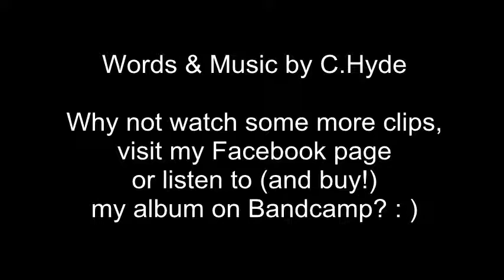A Short Dark Stranger - Popapocalypso (acoustic demo)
Hello there! Long time no, well, upload anything!

Here's an acoustic demo of one of my new songs, 'Popapocalypso'. It's about climate change & the stupidity of the human race..all set to a rather jaunty melody!

Lyrics at the bottom as always : )

If you like my stuff, why not head over to Bandcamp and listen to (and ideally buy) my album 'Popapocalypse!'?

So, pour yourself a glass of wine, sit back and prepare to witness, well, why not watch and find out?!

Remember, if you like what you see and hear why not recommend my channel to your friends, family, pets, enemies, pets enemies etc etc!

Yours sincerely,

A Short Dark Stranger : )

Lyrics:

1)

Inequality is all you see
When you look at this stupid species
(For survival of the richest is all that seems to count..in this greedy world)
Who truly heeds the warning of global warming?
And over birth control – a pointless Pope’s still stalling
O you have to wonder how (and why)
We’ve come this far..

2)

With wicked wars over resources, squabbling over oil
We deftly drain our planet and bring it to the boil
(And never properly pause to ponder what we’re doing..)
Or if we’re screwing up the Earth – our only home, our place of birth
For the sake of making money – is that all life’s worth?
The stupidity burns..’cos we’ve no other planet to torch!

(Chorus 1)

So sing the popapocalypse – apocalypso
And merrily clap your hands along to Earth’s demise
A jaunty melody - deny the rising of the seas
The raping of the rainforests
And poisoning of the bees
A world in decline – face it
We’re all going to die!

3)

Trapped in a traffic jam – but at least you can
Ignore or abuse your fellow man
From the safety of your very own polluting tin can
O let’s re-commission nuclear bombs
With our brains switched off
Whilst the Geiger counters click along
And our hair falls out
And our eyes liquefy through our bums!

4)

And with these carbon emissions still not in remission
We simply must go green – or we’ll face extinction
(But what would make this wasteful world agree and unite..?)
A catastrophe we can’t avoid?
A giant asteroid?
But of any sense - we seem utterly devoid
If we’re honest, humanity is Earth’s haemorrhoids!
(We’re just a pain in the arse..)

We’re all going to die!  (And not a moment too soon..)

(Chorus 2)

So sing this popapocalypse – apocalypso
Evangellically clap and pointlessly pray as our world fries
We may well be the dominant species
But we’ve minds of monkey faeces
Will we live a lingering death
Or blow the Earth to pieces?
Either way – face it

WE’RE ALL GOING TO DIE! (rpted at end)

(But do we all deserve to die…..?)

Words & Music copyright C.Hyde (2016).